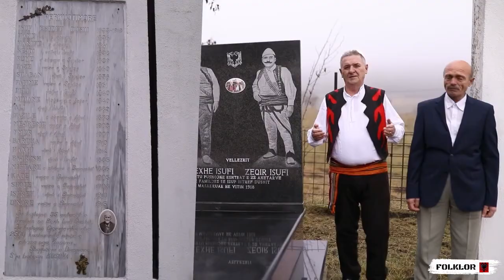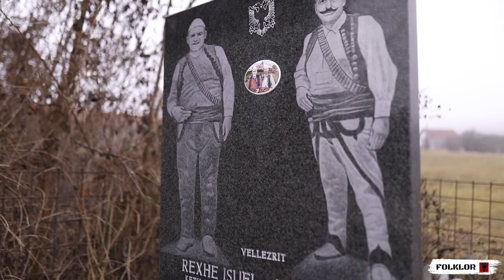Fatmir Berisha - Kenge Per Familjen e Isuf Dushit